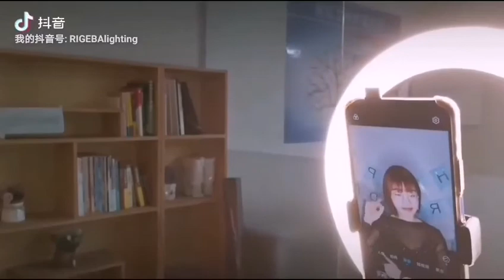Lighting for live show